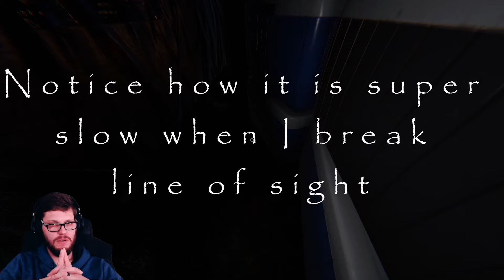Phasmophobia Ghost Hunt Speeds COMPARISON - With AUDIO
A while ago I got a request for audio samples or examples of some ghosts that hunt at different speeds. I have gathered a smattering of clips of many of the ghosts that like to hunt at non-standards speeds. All ghosts are set to 100% hunt speed so you should be able to make a clean comparison. I hope this helps your ghost hunting.

00:00 Intro
00:38 Deogen
01:10 Hantu
01:49 Young Thaye
02:06 Old Thaye
02:30 Moroi
03:06 Revenant
03:36 Jinn